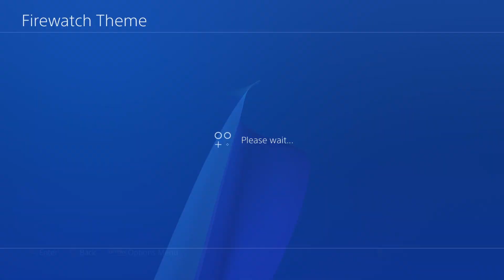PS4 - Firewatch Theme Preview |Free On UK PSN Store